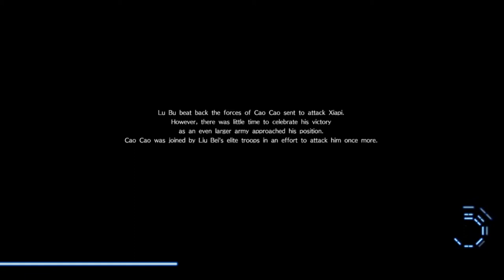Lu Bu Dynasty Warriors 9 chaos Mode Part 4 - Siege Of Xia Pi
Lu Bu Dynasty Warriors 9 Gameplay  - Siege Of Xia Pi

Lu Bu among man, Red Hair among horses. It's time to see the "greatest warriors this world has ever seen" in action.

More Great Warriors -

0:00 - Breaking the Siege
20:34 - Lu Bu's Ending Scene